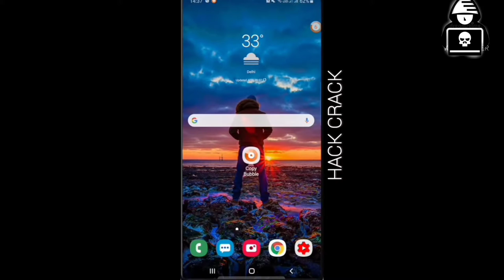Copy Bubble App | allows you to copy tons of different text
Copy Bubble is an app that allows you to copy tons of different text fragments to a clipboard